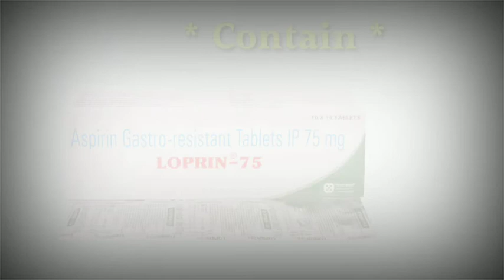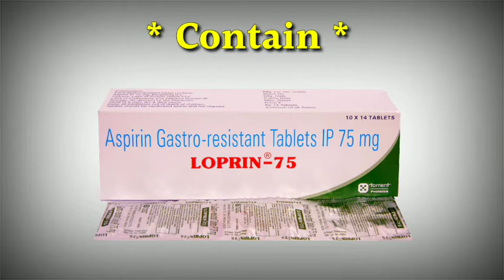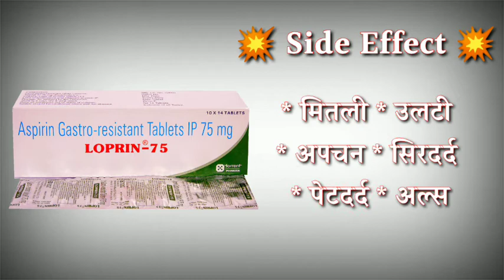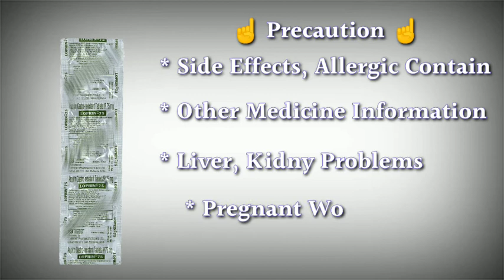loprin 75 mg tablet tablet uses | price | composition | dose | side effects | review | in hindi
This video is all about Loprin 75 mg tablet, its uses, side effects, ingredients, price, dose, precautions and how to take, full detail in hindi